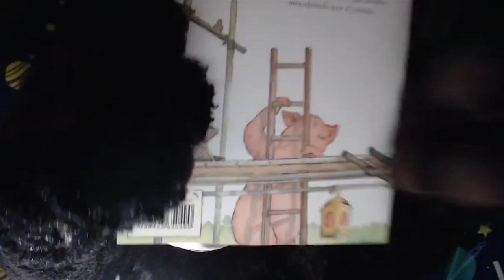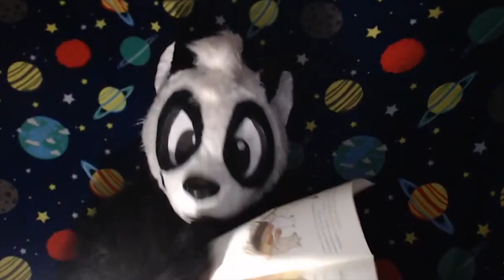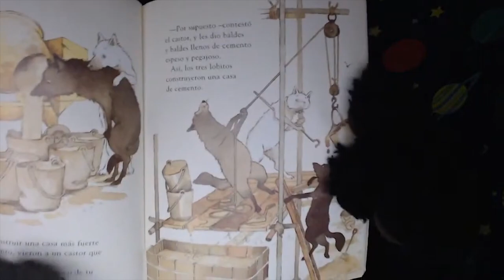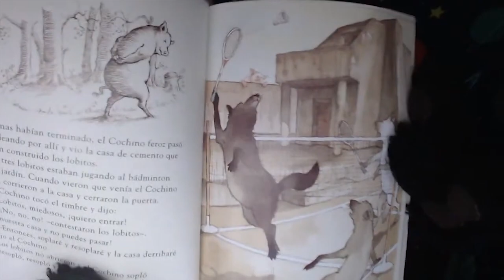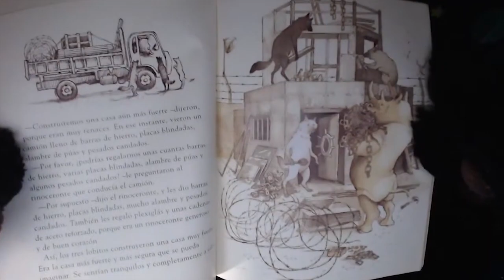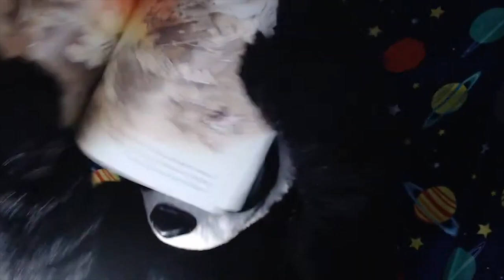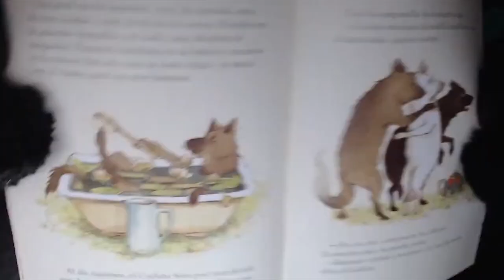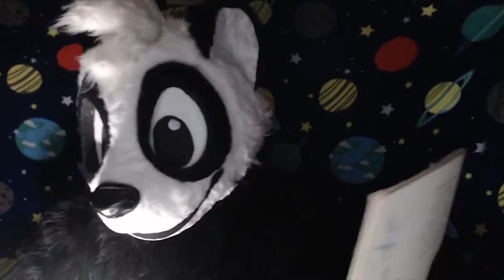3 Horror Stories [ENGLISH]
Paco Panda tells 3 horror stories.

I wrote the first two stories:
-A Dream Come True
-Bubbles the Fox

The third story is an illustrated story by Eugene Trivizas and Helen Oxenbury
-The Three Little Wolves and the Big Bad Pig

Subtitles are available in Spanish and English.
This version was dubbed to English, the original was recorded in Spanish, you can also find it in this channel. That version also includes subtitles in English and Spanish.

This was recorded on June 28, 2020, for the virtual panel for Furcan Online